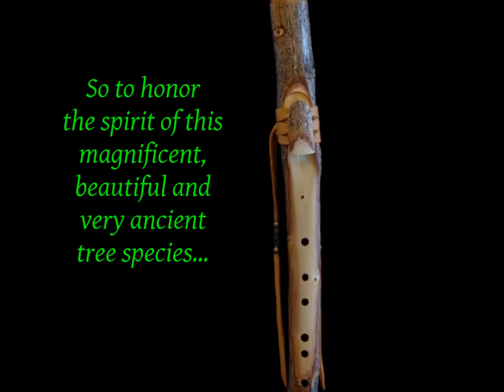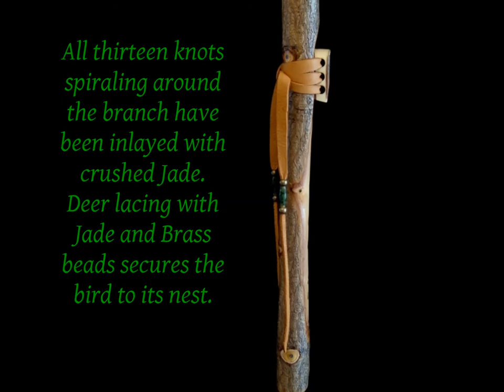Dryad Flutes: Ginkgo Branch Flute in Amaj, modes 2&5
Measuring 18" in length, this unsplit Ginkgo branch flute has a sweet and clear, spirit-filled voice, playing three upper register notes.  Considered a "living fossil", the Ginkgo biloba tree dates back 56 million years to the age of the dinosaurs.  About seven million years ago the glaciers pushed the Ginkgo out of the North American continent and Europe, but the species somehow survived in two small areas in the Zhejing province in eastern China, where it is now considered native.  So to honor the spirit of this magnificent, beautiful and very ancient tree species, this Ginkgo branch flute has been tuned in the key of A major, pentatonic Modes 2 & 5, allowing for the traditional scale of China, the Chinese folk song "Jasmine Flower" heard in part of the sound sample.  In Mode 2 you can even play songs from "Middle Earth", as heard in the sound sample!  Playing in Mode 5 allows for traditional songs like Amazing Grace, easily played in the lower register with no half-holing. This amazing branch flute can even play the seven tone major scale without half-holing!  All 13 knot holes, spiraling around the branch, have been inlaid with crushed Jade.  Deer leather lacing, with Jade and brass beads hold the bird to the nest.  To help prevent wet-out, the bird has been fitted with a redwood shoe, for its absorption qualities, and a drain hole, covered by the lacing, has been designed into the bottom of the air chamber.